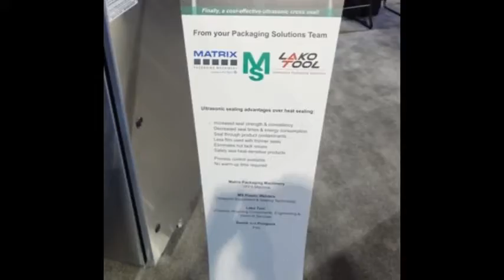VFFS Ultrasonics Cross Seal